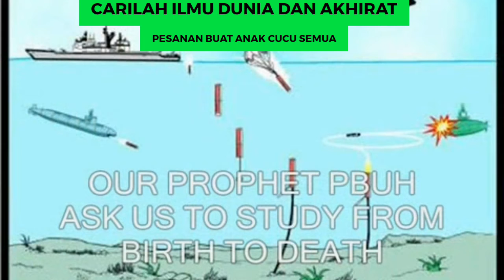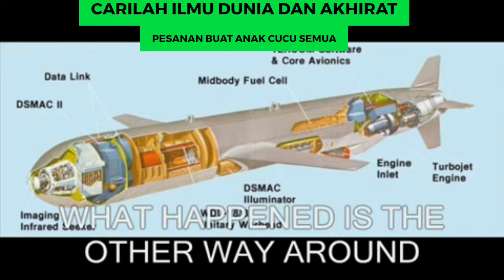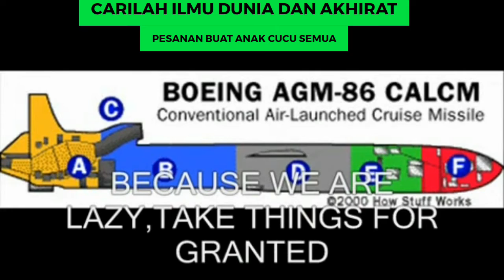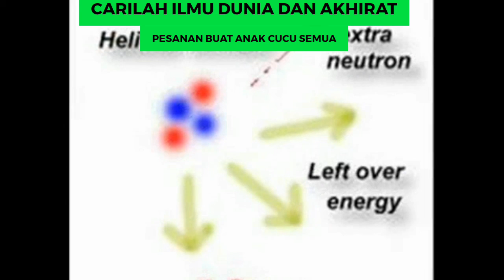CARILAH ILMU DUNIA DAN AKHIRAT ‑ Made with FlexClip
JANGAN BUANG MASA,CARILAH ILMU DUNIA,AKADEMIK,KEMAHIRAN HIDUP BAIKI KERETA,, MOTOR,LORI,KAPALTERBANG,BAIKI/BUAT DRONES,BERNIAGA ONLINE DLL
JANGAN LUPA JUGA ILMU AKHIRAT SPT MENGENAL ALLAH DLL.